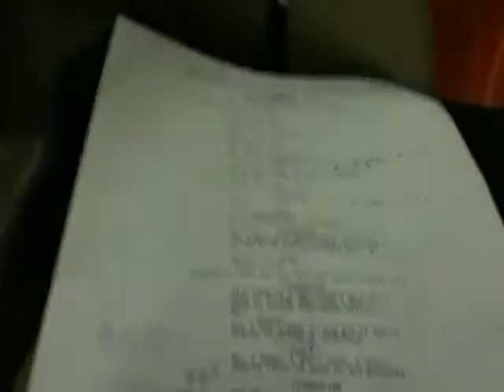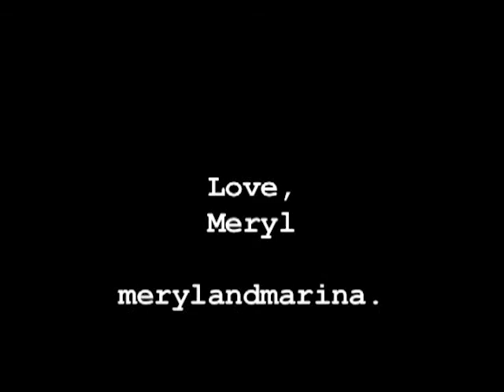The Postcard Project, Episode 6: City Lights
Amidst a string of busy days, Meryl shares her favorite moments amongst the chaos of New York City, remembering to have some fun along the way!

Follow our tumblr and keep tuning in!